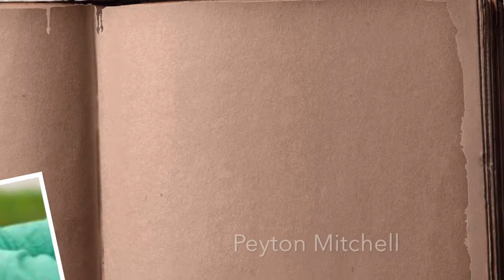Bulldog Buzz presents: Senior Queen of Courts Candidates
All hail your Senior candidates for 2017.